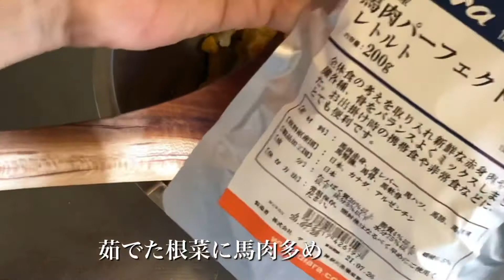日々のvlog #9 レオと私の冬支度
寒さが苦手だからこそ、
冬支度を楽しみたい。